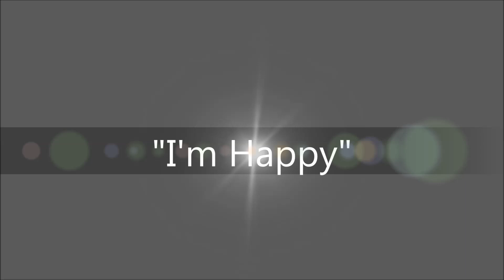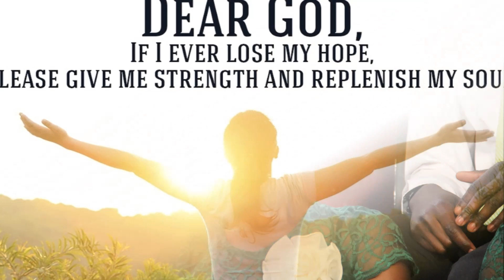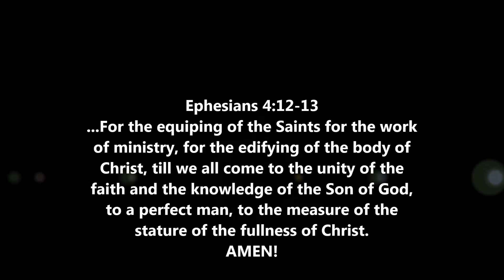The Saints Ministers - "I'm Happy"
Precious Photo memories compiled by Collins sharing the Joy that we experience since Jesus came into our hearts even as we Labour for Him with our talents and spiritual gifts. Be blessed. Ephesians 4:12-13